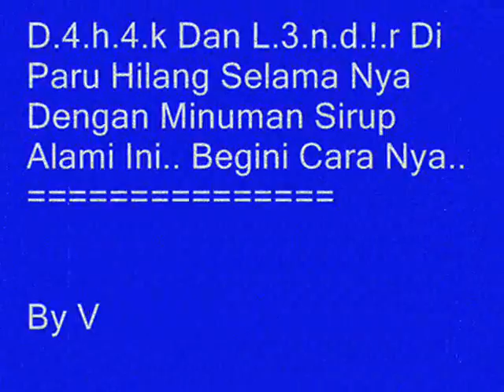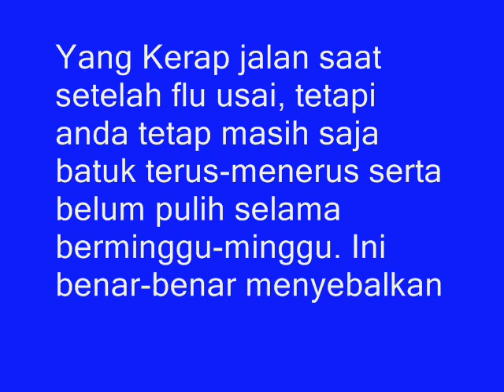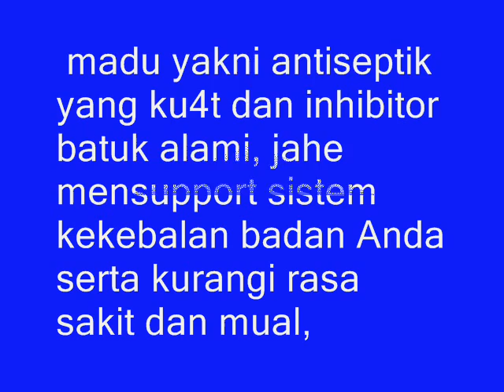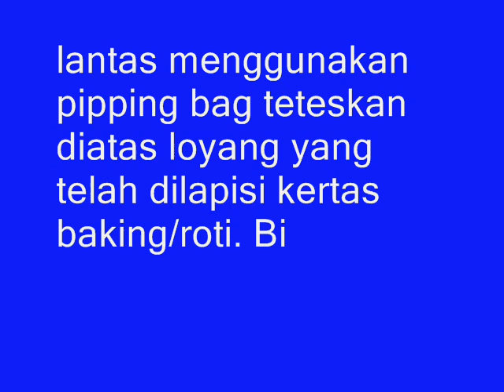Menakjubkan,,, Ternyata Sirup Ini Memliki Manfaat Yang Luar Biasa